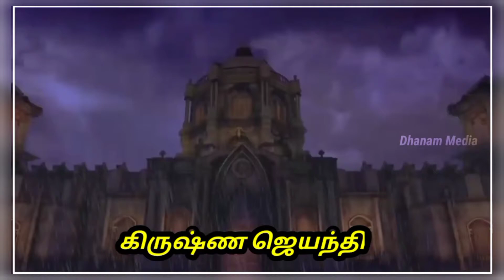கிருஷ்ண ஜெயந்தி விழா. கோகுலமே கோவில்.கண்ணனே கடவுள்